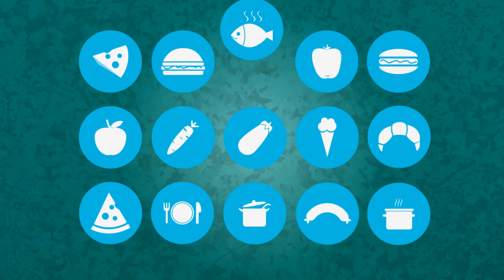MANIPULACIÓN DE ALIMENTOS EN SANTA TERESITA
Comienza el 07/08/2015 y es gratuito. Inscribite en el Centro Comunitario Las Quintas, Calle 16 e/41 y 42 - Santa Teresita.

Tendrán una modalidad de tres jornadas de cuatro horas cada una y estarán a cargo de capacitadores locales.